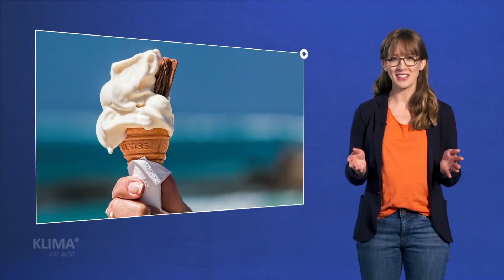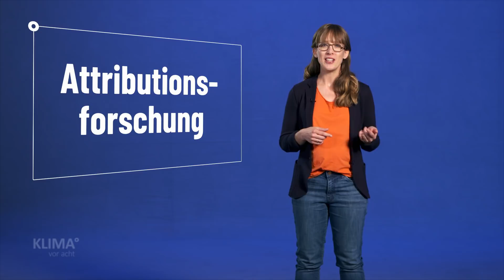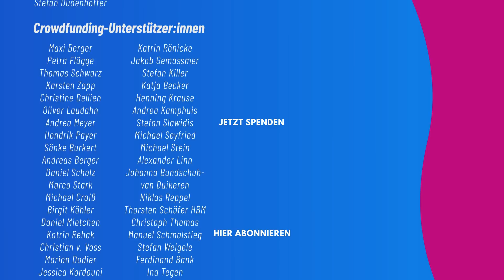Von Zwillingswelten und Klimaklagen: Die Attributionsforschung (mit Insa Thiele-Eich)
Unsere Erde hat einen Zwilling – zumindest virtuell. Per Computer stellt die Attributionsforschung zwei Welten gegenüber: die heutige Welt mit menschengemachten Emissionen und ihre Zwillingswelt ganz ohne Einfluss des Menschen. Wenn sich nun ein Wetterereignis zeigt, kann die Wahrscheinlichkeit berechnet werden, ob es sich um die Folgen des Klimawandels und "normale" Wetterextreme handelt. KLIMA° vor acht stellt diese junge – und sehr wichtige – Forschungsdisziplin vor. Denn in Zukunft kann sie Beweismittel für mögliche Klimaklagen werden.

Das Ziel der Initiative KLIMA° vor acht ist es, Fernsehsender davon zu überzeugen, wissenschaftlich fundierte Klimaberichterstattung täglich und zur besten Sendezeit auszustrahlen, aktuell und leicht verständlich. Auf diese Weise sollen möglichst viele Menschen über die immer weiter fortschreitende Klimakrise informiert und über Lösungsansätze aufgeklärt werden.

Um dieses Ziel zu erreichen, haben wir mittels Spenden sechs exemplarische Folgen selbst produziert. Diese erscheinen ab jetzt immer donnerstags um 19:55 Uhr hier.

Da wir als ehrenamtliches Projekt keine vergleichbaren Möglichkeiten wie ein TV-Sender haben, konnten wir natürlich nicht tatsächlich tagesaktuell produzieren. Wir zeigen daher als Beispiel eine Staffel, die sich aus zweierlei Sendungstypen zusammensetzt: Einerseits Hintergrundwissen, das durchaus vorproduziert werden kann und andererseits Berichterstattungen, die aktuelle Ereignisse einordnen. Um dies zu verdeutlichen, haben wir diese Sendungen fiktiv zurückdatiert und zeigen, wie der entsprechende Beitrag hätte aussehen können.

Wir fordern PrimeTimeFürsKlima im deutschsprachigen Fernsehen. Wenn Du diese Idee ebenfalls unterstützt, so unterschreibe gern unseren Offenen Brief an die ARD

KLIMA° vor acht e.V. ist ein gemeinnütziger Verein. Du kannst uns hier unterstützen